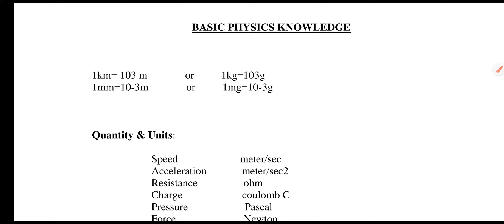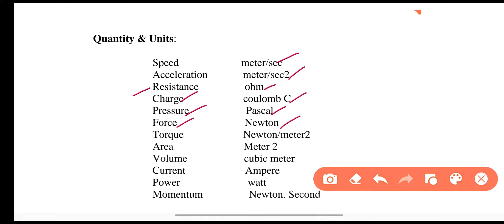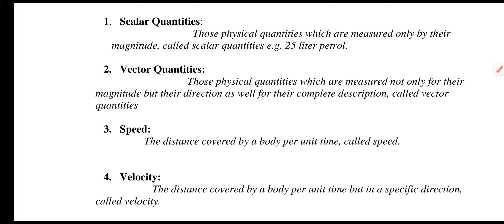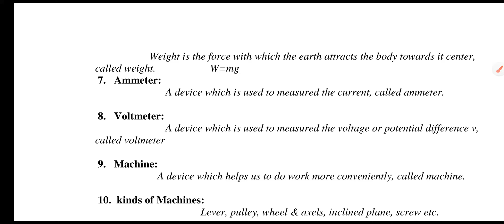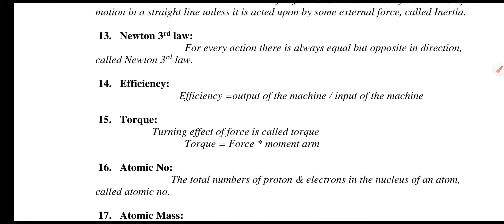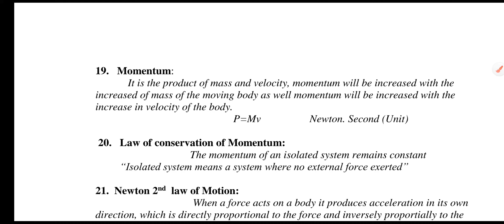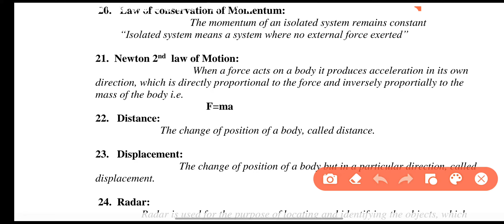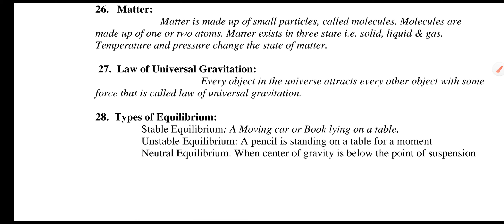Basic concepts of Physics #11&12#part 1#Helpful in solving Mcqs#Must watch & share 🔥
vector Algebra Mcqs and basics